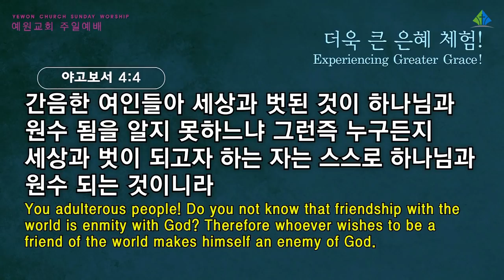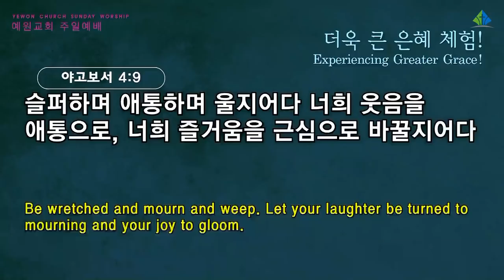[예원교회] 3부 주일예배 - 더욱 큰 은혜 체험! - 정은주목사 - 2021.12.19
더욱 큰 은혜 체험!
정은주목사